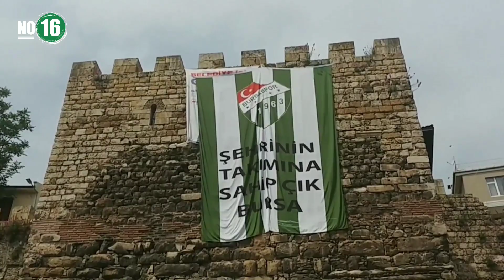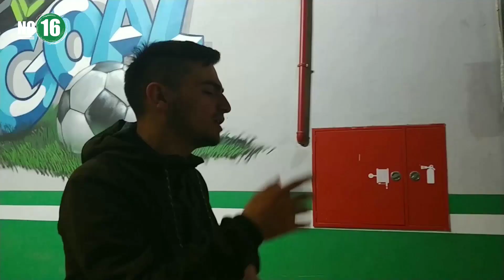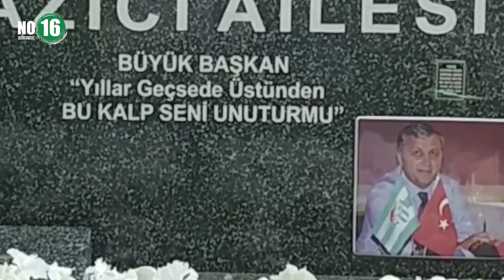Doğu - Bu Şehir Kalbimize Kazılı ( official video )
Söz / Vocal.   - Doğukan TEKİN

Müzik / Beat. - Umut ERDAŞ

Vocal Studio. - Alper ŞENGÜR

Yönetmen.      - Cem ARSLAN

Kamera.          - Cem ARSLAN

Montaj.           - Ender BİLİR

NO: 16

Doğu

SÖZLER

Burası Bursa, Osmanlının başkenti
Bayağı büyük şehir, 17 semti
Her sokağında farklı bir esinti
Bir kere şampiyon olduk sanmayın bitti

Gönüller Bursa'da kalpler kitli
Bu şehrin ruhu bizi tribüne itti
Neyi sevdiysek elimizden gitti
Tribün çocukları hep arkadan baktı

Rengini verdi bize yeşil ve beyaz
Bursa bugün asi ve karanlık biraz
Fark etmez teksas'a kış yada yaz
Kale arkası bize kışlada haz

Elden ele gelsin pankartlar açılsın
Bursam onurlan, yolun hep açıktır
Bizi gören der ya deli ya kaçıktır
Mücadele başlar atkı şov yapılır

yapılır yapılır yapılır yapılır
atkı şov burda Bursa’da yapılır
bestenin en güzeli bursada yapılır
herşeyin en hası bursada yapılır
herşeyin en güzeli bursada yapılır

Şampiyonluk yok diye bitti mi coşku
Lato, Ertuğrul, Aytaç boşuna boşuna mı koştu?
Biz ne zaman attık ki erkenden havlu?
Bir maç kazanınca tüm şehir mutlu

İnanın çocuklar  şampiyon olucaz
Ülkenin her yanına Bursaspor yazıcaz
Taraftar diyince Texası anayacağız
Herşeyin en güzelini yine biz yapıcaz

Sesi kısılana kadar bağıran taraftarın
Var Bursa’m sırtın yere gelmez
Kupa başarı ne kadar
Dünyaları verseler yine yerin etmez

Maç giriş çıkışı tükürük köfte
Her yer seyyar satıcı ekmek peşinde
Mücadelemiz var sporun her dalında
Bizim derdimiz şehir derdimiz arma

Şehrimizin takımı bu şehri müdaafa
Alemde kral biziz Teksas tayfa
Kadro gelecek adına umut vaat ediyor!
Bu kadroyla açtık geleceğe yeni sayfa!

Kale arkası, maraton, Güney fark etmez
Şehrin ruhunu tribüne kazıdık,
Bu takım bizim kalbimize yazılı
Ruhun şad olsun başkan İbrahim YAZICI